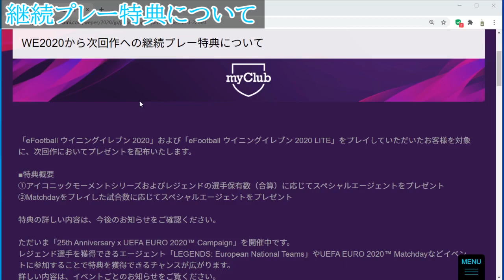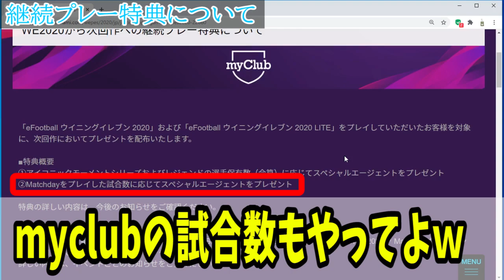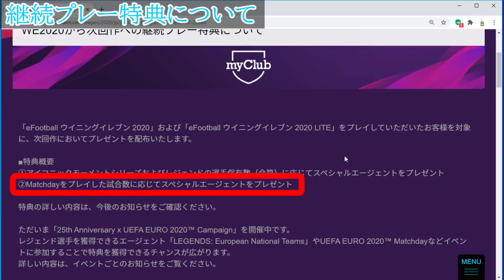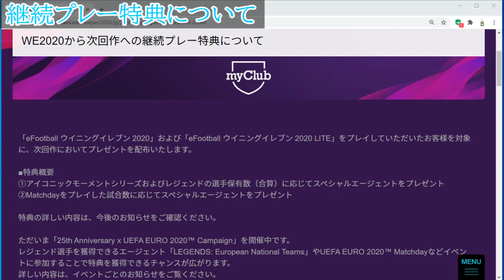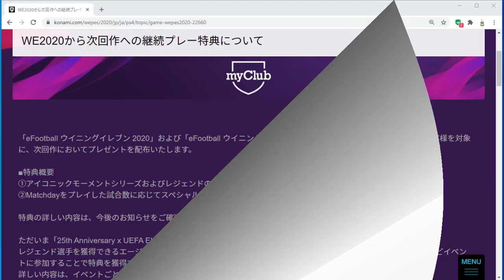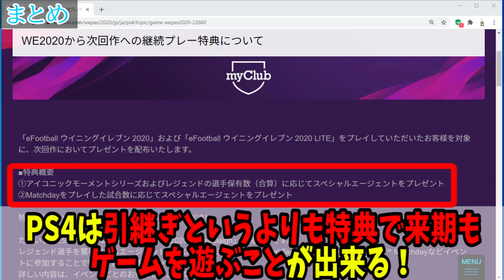【ウイイレ2021】公式新情報！継続プレー特典とは！？ウイイレアプリの引継ぎも振り返ります！【ウイイレ2020】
グリキン始動します。

今回の動画は7月9日に発表されたウイイレ2021の
新情報となっております！
是非参考にしてみください！

◆自己紹介◆
初めましてグリザットと言います！！
色々なゲーム実況者さんに感化されて、動画投稿してみました。
特にスポーツゲーム・アクション・アドベンチャーゲームが好きなので、もっと皆さんと面白いゲームを伝えていければいいなと思います！

現在は、「ウイニングイレブン2020」をメインに動画投稿しています。
それ以外のゲームは、ジャンル決めず動画投稿しています。

もし面白いとか思っていただければ、

・定期ライブ配信(予定)
木・土日どっちか  20時~

■ウイイレ2020過去動画

ウイイレレジェンド確定スカウト！【激熱イベ】指定スカウト組み合わせで遂に無料であの男が取れる！？【Legend Challenge】

【ウイイレ2020 マスターリーグ】新しくなったマスターリーグが楽しすぎたｗ【ジーコ監督】【グリザット】#1

【ウイイレ2020 マスターリーグ】大迫はウイイレでも半端ねえええええ【ジーコ監督】【グリザット】#2

【ウイイレ2020 マスターリーグ #3】新マスターリーグの移籍交渉が本物っぽすぎ！？【鎌田大地】【ジーコ監督】【グリザット】

【ウイイレ2020 マスターリーグ #4】大迫がウイイレで止まんねぇよｗｗｗｗｗ【ジーコ監督】【グリザット】

【ウイイレ2020 マスターリーグ #5】テベスが大暴走！？イタリア1部昇格に向けて大型補強【ジーコ監督】【グリザット】

【ウイイレ2020 マスターリーグ #6】大迫とテベスのコンビが最高！セリエB優勝に向けてチーム一丸！【ジーコ監督】【グリザット】

【ウイイレ2020 マスターリーグ #7】監督モードで遊ぶマスターリーグが楽しすぎたｗ【ジーコ監督】【グリザット】

【ウイイレ2020 マスターリーグ #8】転生選手が大活躍！？フンテラールが止まらない！代表も本格始動！【ジーコ監督】【グリザット】

【ウイイレ2020 マスターリーグ #9】強豪ナポリとの激闘編！負けられない戦いがここにある！【ジーコ監督】【グリザット】

【ウイイレ2020 マスターリーグ #10】熱戦のトリノダービー戦！負けられない戦いがここにある！ジーコが率いるアジア予選も必見！【ジーコ監督】【グリザット】

▼ elgato PLAYERS とは？

■elgato PLAYERS
主催 SB C&S株式会社 協賛 elgato(CORSAIR)
【提供商品】
STREAM DECK
CAM LINK 4K
GAME CAPTURE HD60S GREEN SCREEN
■商品の詳細はコチラ